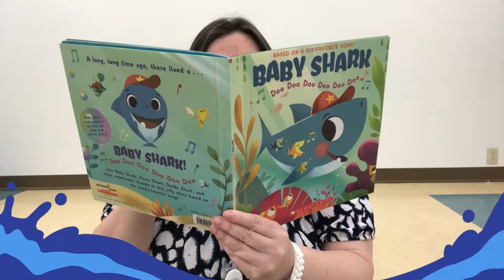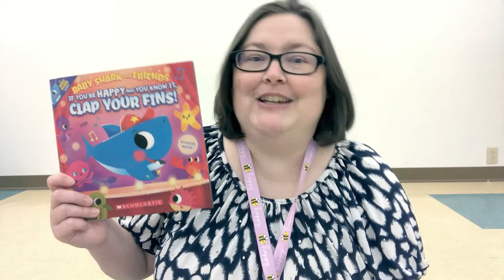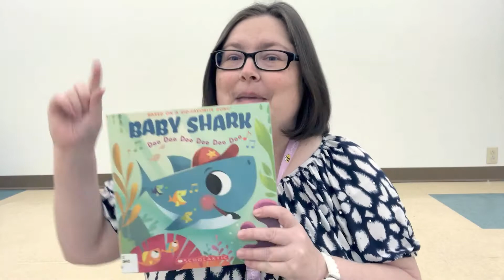Talk Books Tuesday: Baby Shark Books with Heather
Welcome to Talk Books Tuesday! In these weekly segments, our staff share some of their favorite books for young readers! Tune in to the latest episode on Tuesday, 8/8 at 4 PM.

In this episode of Talk Books Tuesday, Heather is here with a shark who needs so introduction ... it's Baby Shark Doo Doo Doo Doo Doo Doo!  Tune into this episode to learn about all of the Baby Shark books that we have in our library collection.

Available at your Lafourche Parish Public Library.